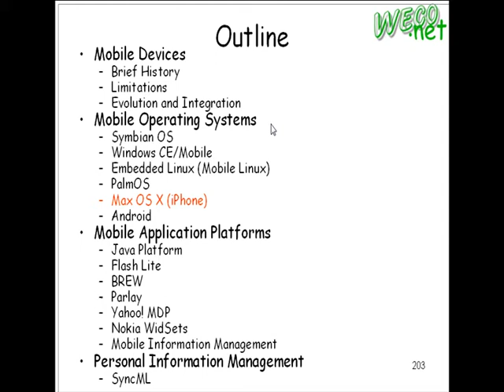2009.03.06 Wireless Mobile Tech@FJU CSIE - 12 : Mobile OS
輔大資工 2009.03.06 無線行動技術
授課教授: 梅興
上課內容: Mobile OS